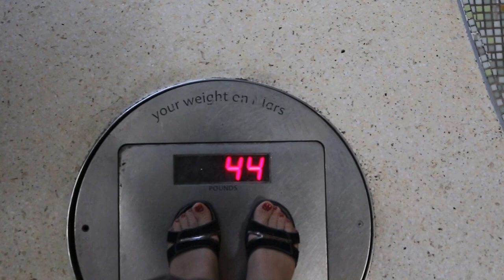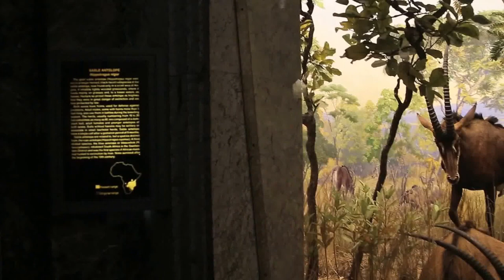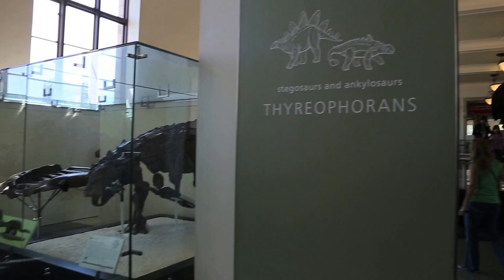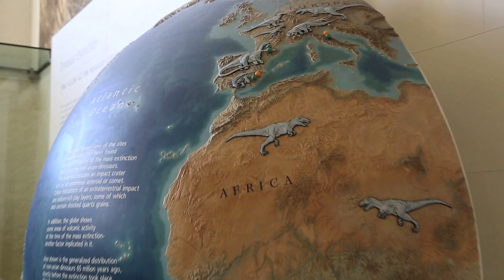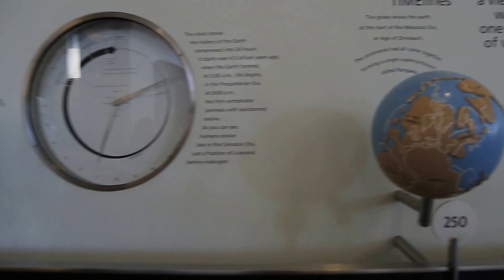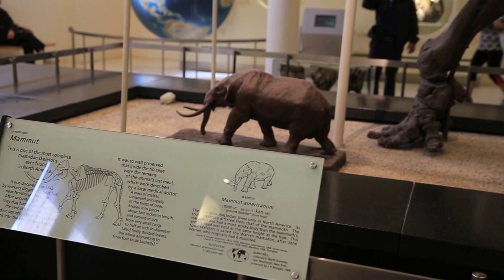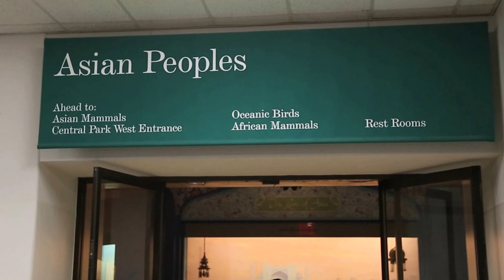Нью-Йорк: Музей естественной истории/NYC: American Museum of Natural History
Прогулка по Американскому музею естественной истории в Нью-Йорке.